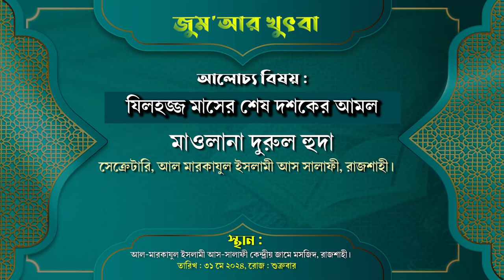যিলহজ্জ মাসের প্রথম দশকের আমল || মাওলানা দুরুল হুদা || জুম‘আর খুৎবা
বিষয়ঃ যিলহজ্জ মাসের শেষ দশকের আমল
জুম'আর খুৎবা
খতীব: মাওলানা দুরুল হুদা
সেক্রেটারি, আল মারকাযুল ইসলামী আস সালাফী, রাজশাহী।
তারিখ : ৩১শে মে ২০২৪, রোজ : শুক্রবার।

অধ্যাপক মাওলানা দুরুল হুদা,দুরুল হুদা,ড বারকুল্লাহ বিন দুরুল হুদা,নেতৃত্ব। অধ্যাপক মাওলানা দুরুল হুদা,ড.বারকুল্লাহ বিন-দুরুল হুদা,শায়খ বারকুল্লাহ বিন দুরুল হুদা,মাওলানা আব্দুল মুমিন বিন দুরুল হুদা,তাওহীদের দাওয়াত। অধ্যাপক মাওলানা দুরুল হুদা,দুরুল হুদা ওয়াজ,অধ্যাপক দুরুল হুদা,বারকুল্লাহ বিন দুরুল হুদা,র্দুরুল হুদা আইউবী,আব্দুল মুমিন বিন দুরুল হুদা,বারকুল্লাহ বিন দুরুল হুদা আইয়ুবী,দাওয়াতের গুরত্ব অধ্যাপক দুরুল হুদা,বারকুল্লাহ বিন দুররুল হুদা আইয়ুবী
জিলহজ্জ মাসের আমল,জিলহাজ্জ মাসে চুল নখ কাটা,জিলহজ মাসে নখ কাটা যাবে,জিলহজ মাসের আমল,জিলহজ মাসের চুল কাটা যাবে,জিলহজ্জ মাসের রোজা,জিলহজ্জ মাসের ফজিলত,জিলহজ্ব মাসে চুল নখ কাটার নিয়ম,কুরবানির আগে চুল নখ কাটা,জিলহজ মাসের প্রথম ১০ দিন নখ চুল কাটা নিষেধ কেন?,জিলহজ্জ মাসে যারা কুরবানি দিবে তাদের চুল নখ না কাটা,জিলহজ্ব মাসে নখ ও চুল কাটার বিধান,জিলহজ্জ মাসে নখচুল কাটা,জিলহজ মাসে নখ,চুল নখ কাটা,জিলহজ্জ মাসের প্রথম দশ দিন,জিলহজ্জ মাসের সিয়াম